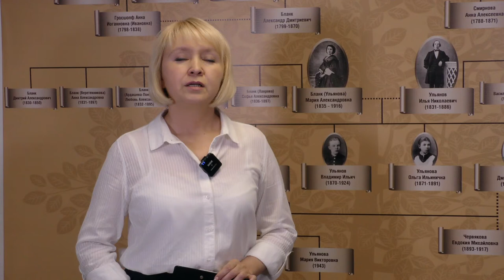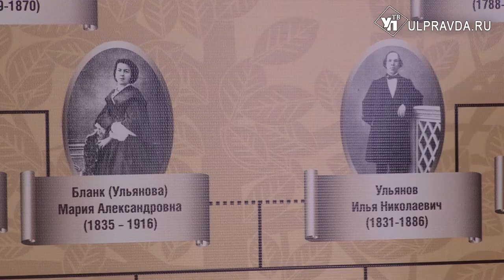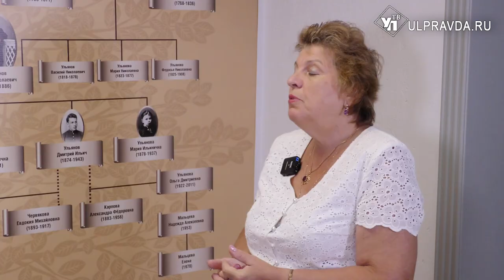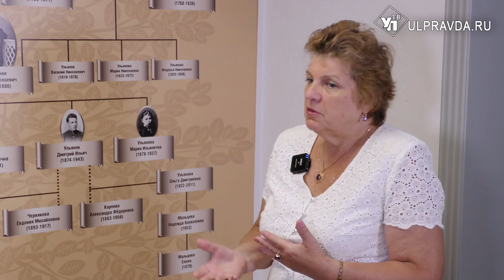Персона дня. Когда появились первые ульяновцы и как Илья Ульянов получил высшее образование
В юбилейный год Ильи Николаевича Ульянова вспомним о самых важных и интересных фактах его биографии. В этом нам поможет заведующая Домом-музеем В.И. Ленина Татьяна Михайловна Брыляева.